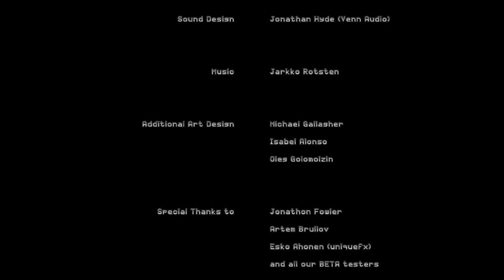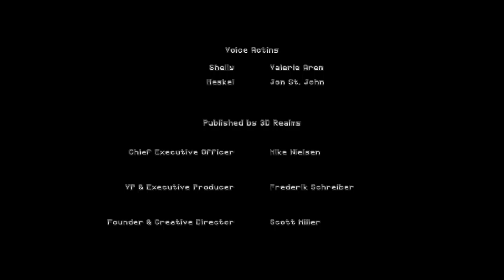COma Plays: Ion Fury | Part 18: An explosive end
For my thoughts on Ion Fury and various other games that pass through my hands, check out my Steam Curatorium